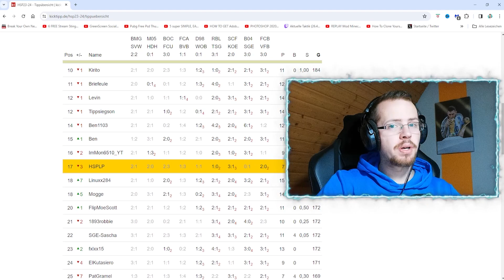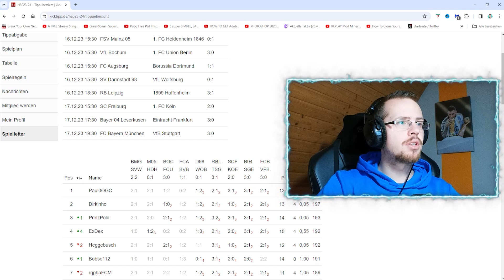KICKTIPP Bundesliga 2023/2024 - 16.Spieltag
► Das gibt es zu gewinnen:
1x Endorfy Gaming Komplettpaket + Sapphire Radeon RX 7700 XT Grafikkarte im Gesamtwert von 1.500 € - powered Mindfactory (1 Gewinner)
5x Ergonomische Gaming Stühle im Rennsportdesign im Gesamtwert von 1.615 € - powered by DXRacer (5 Gewinner)
3x Teufel Cage Gaming Headset im Wert von je 169,99 € - powered by Teufel (3 Gewinner)
2x Teufel Zola Gaming Headset im Wert von je 129,99 € - powered by Teufel (2 Gewinner)
1x PlayStation5 Digital Edition Konsole im Wert von 449,99 € - powered by MMOGA (1 Gewinner)

🎮  STEAM: HSPLP
⚽ ORIGIN: HSPLPYT